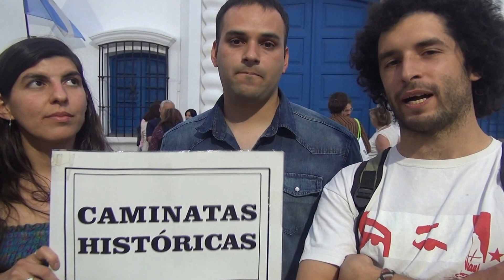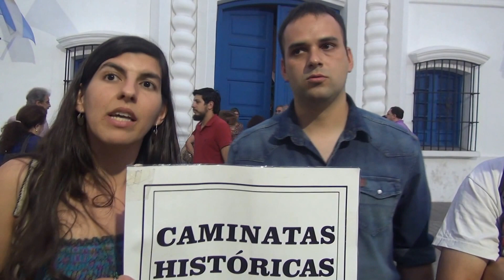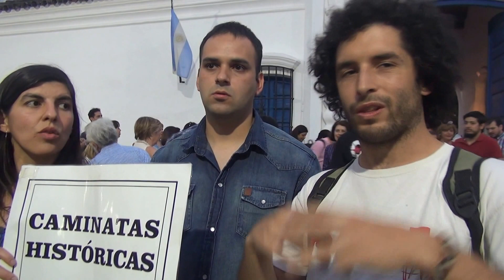LAS OTRAS HISTORIAS (I de IX)): Presentacion: "Caminatas del Bicentenario"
Nota: El plural, a modo de paráfrasis de "la otra historia", para el caso que el revisionismo pretenda revisarse a si mismo.
Programa del estudiantado en Historia de la Universidad Nacional de Tucuman: /
Nuestros anfitriones:
Martin Berta